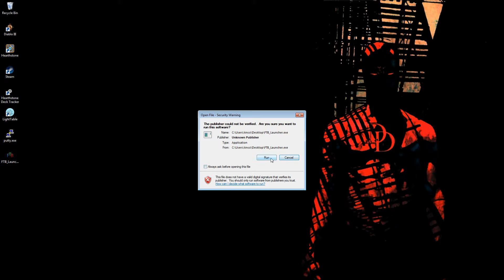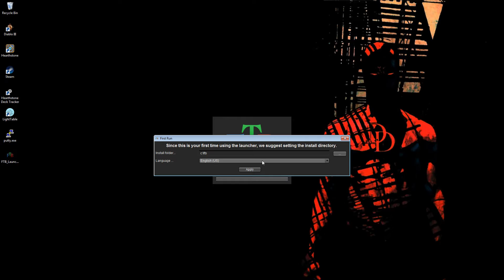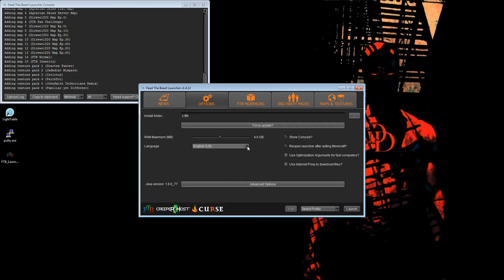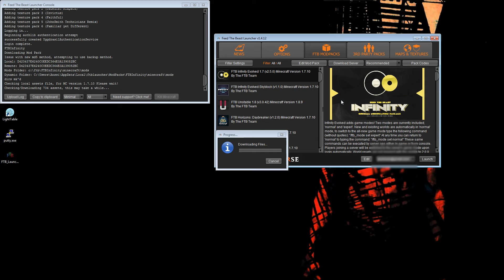Minecraft FTB Infinity, kausi 1, jakso 0: Asentaminen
Tässä videossa kerron, kuinka FTB Launcher asennetaan koneelle, säädetään vähän asetuksia ja asennetaan lukuisista modipaketeista FTB Infinity Evolved.